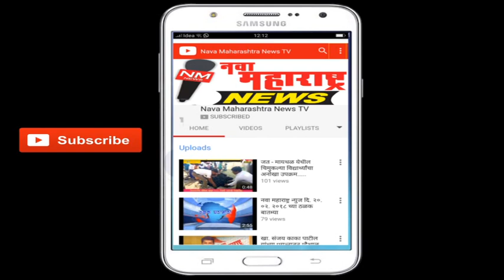पेठवडगाव :शेतकऱ्यांचा सातबारा कोरा करावा या मागणीसाठी किशोर पन्हाळकर उपोषणास बसणार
पेठवडगाव :शेतकऱ्यांचा सातबारा कोरा करावा या मागणीसाठी किशोर पन्हाळकर उपोषणास बसणार :नवा महाराष्ट्र न्यूज